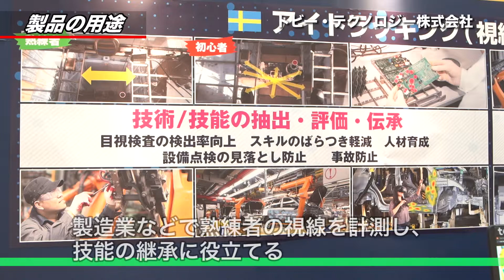新価値創造NAVI－トビー・テクノロジー株式会社 人の無意識を可視化できる視線計測「アイトラッキング」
視線計測を含む生態計測のハード、ソフトウェア開発、調査サービスを提供しています。近赤外線とアイカメラで瞳孔の位置を確認、眼球の向きと動きを計算し、視線を計測します。ウェアラブル型は、作業中など動き回りながらの視線計測が可能。スクリーン型は、PCなど画面の中のどこを見ているかを、VR型はバーチャル空間内のどこを見ているかを計測。学術研究やマーケティング分野のほか、製造現場で熟練者の視線を計測し、技能の伝承にご活用いただいています。